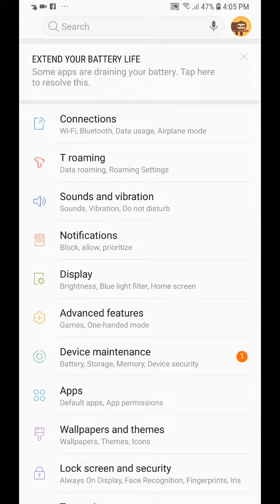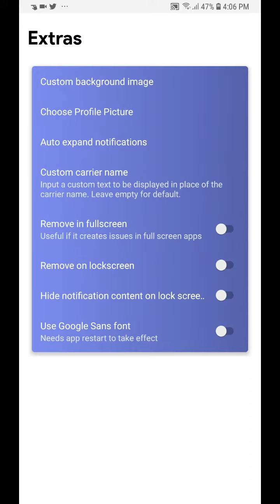Hướng dẫn cài thanh thông báo Android 9 Pie lên máy khác không cần root